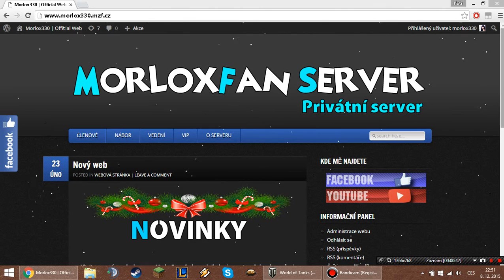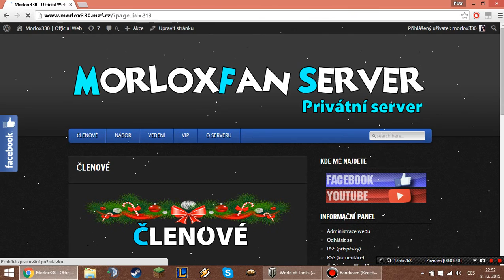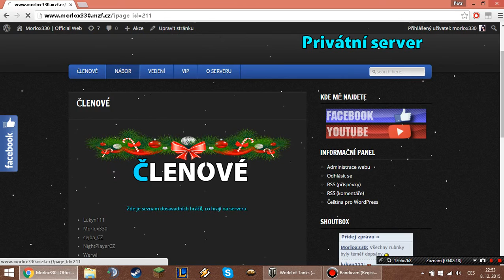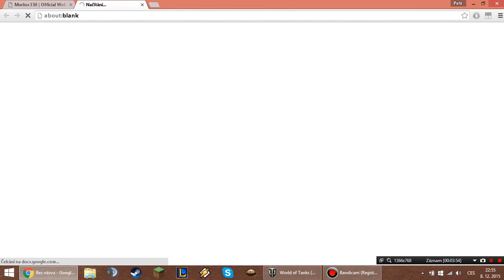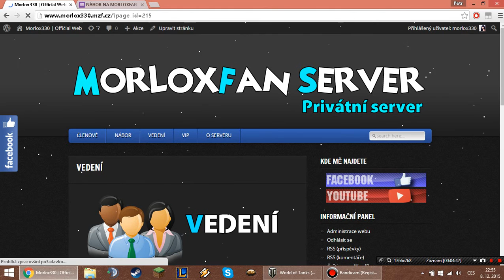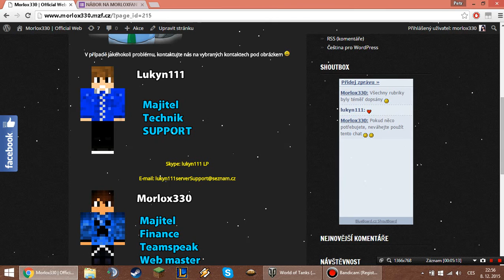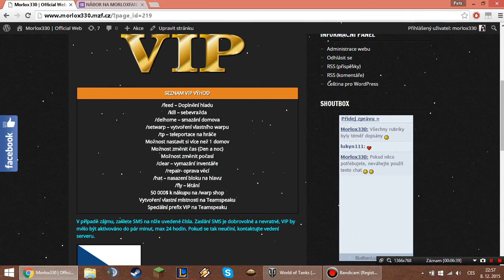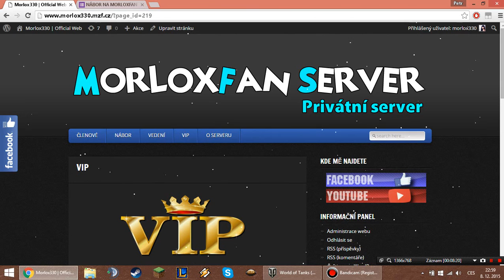MorloxFan server - informace (Web)